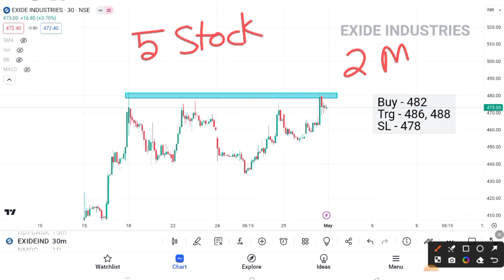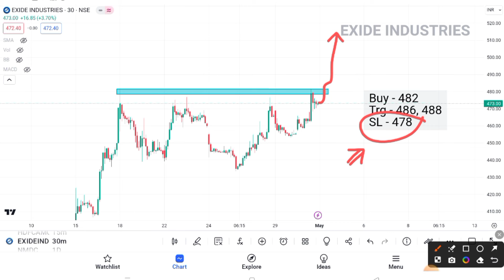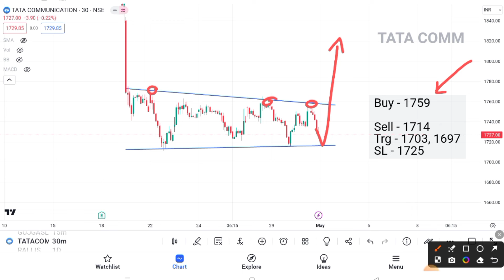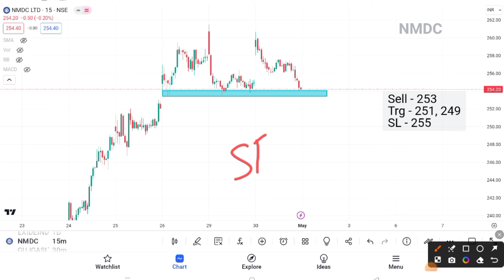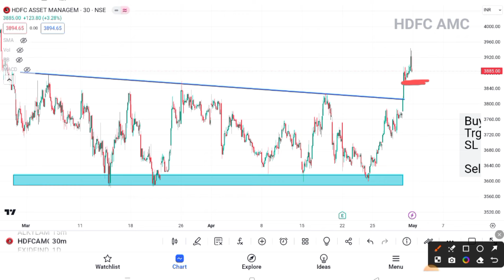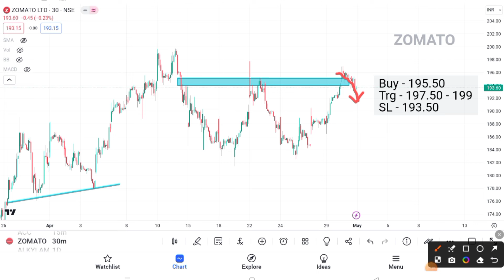4 Breakout Stocks for tomorrow 💥 02 May 💥 Best intraday Stocks for tomorrow ✔️ Technical analysis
4 Breakout Stocks for tomorrow 💥 02 May 💥 Best intraday Stocks for tomorrow ✔️ Technical analysis